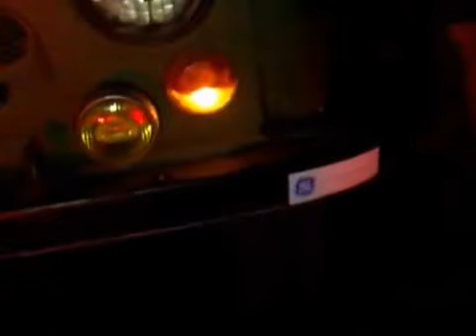help for Ukrainian Army.Dniprodzerzhinsk